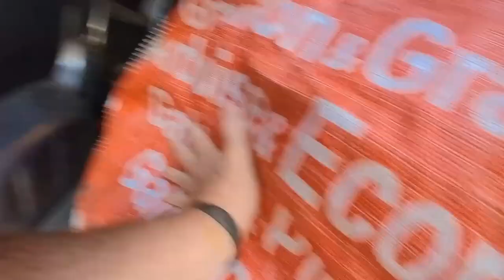Vlog 19 - Green waste disposal in France.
What do we do with our green waste in France? This is what we do.